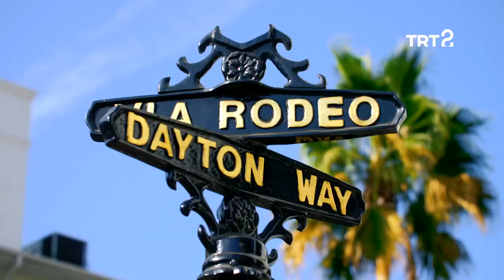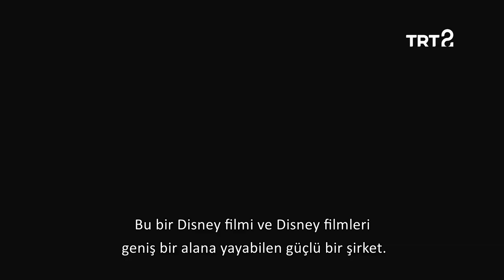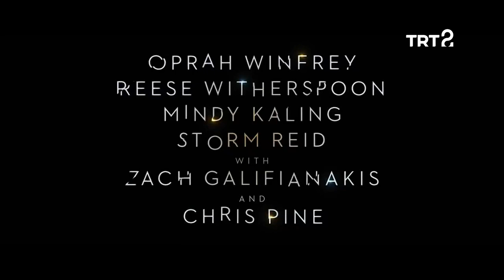Jeff Stockwell | Sinema Dünyası | 1. Bölüm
Sinema Dünyası'nda, Gia Noortas'ın sunumuyla, ilk bölümünde Terabithia Köprüsü ve Zamanda Kıvrılma filmleri ile tanınan senarist Jeff Stockwell konuğumuz. Senaristlik serüvenini ve bu süreçte nelerle karşılaştığını dinleyelim.